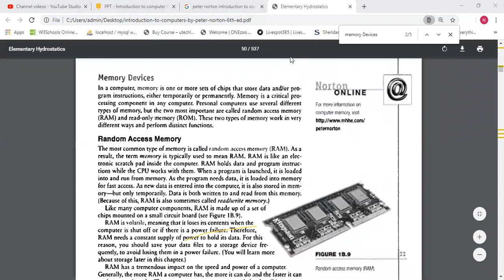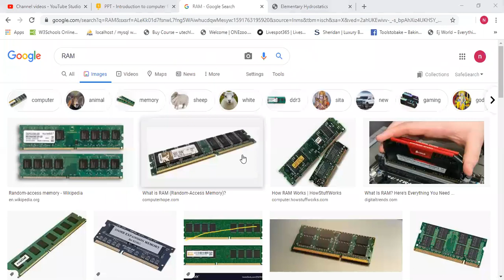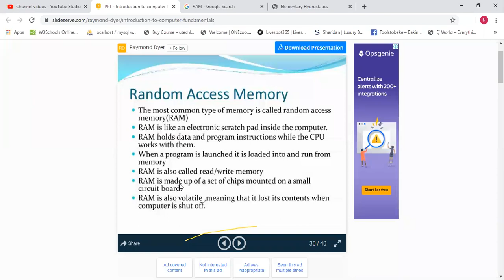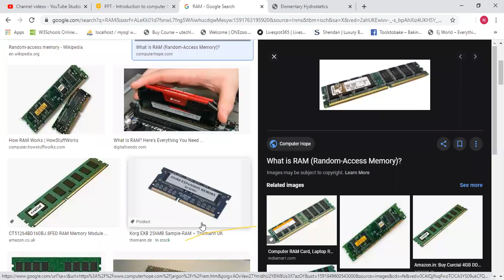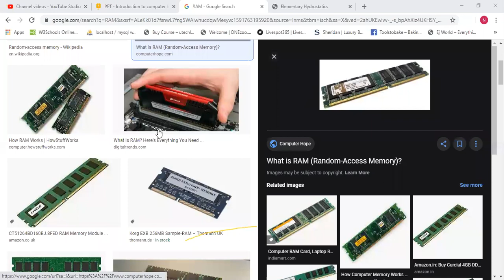Introduction to Computing Memory Lecture 1,10th June